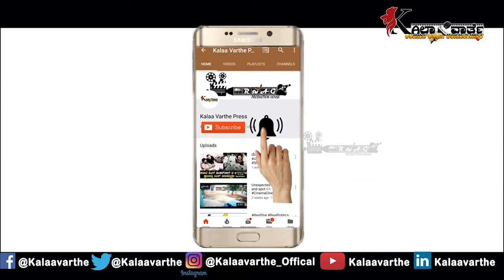Yaakeethara Eno Hosatana ಯಾಕೀತರಾ_ಏನೋ_ಹೊಸತನ | Trunk kannadamoviesong | RishikaSharma | VidyaPanicker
Singer- Vidya Panicker, Kartik Raman
Lyrics- Pradeep N.R.

CameraMan : Gopinath
Anchor : Nayana
Editor : Basavaraj